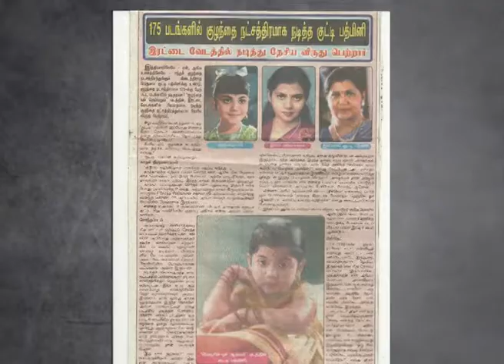Kutty Padmini Showreel